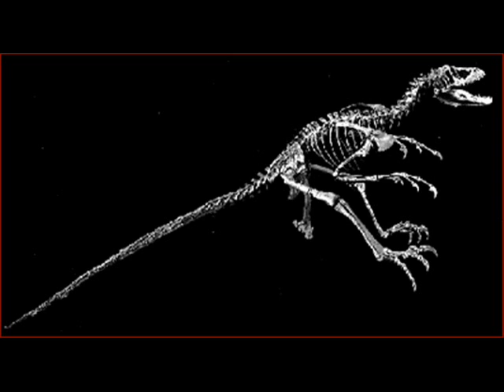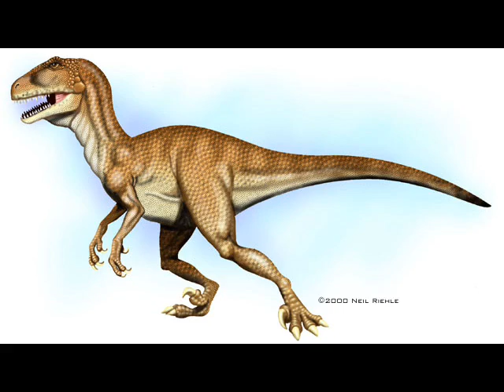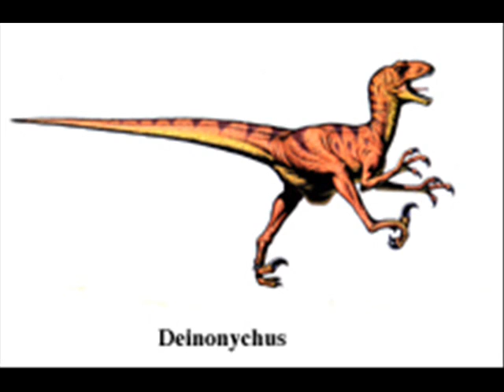Deinonychus tribute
Song: Thunder Kiss 1965- White Zombie